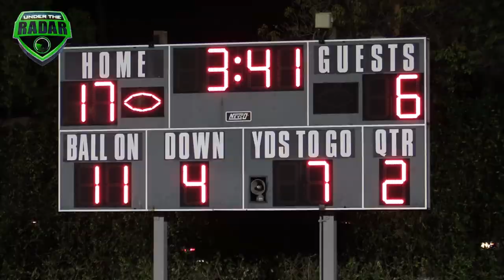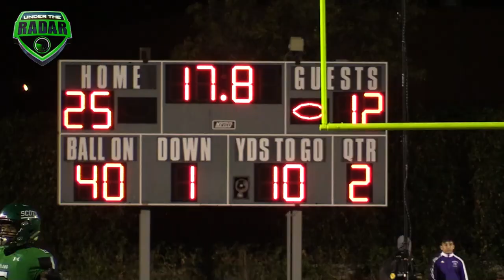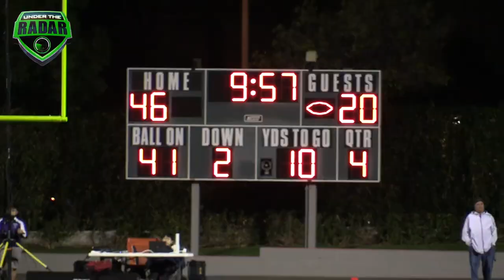🔥🔥 Upland vs Cathedral | CIFSS D2 Playoffs Round 2 | UTR Highlight Mix 2017